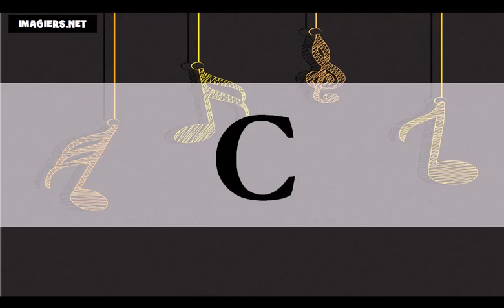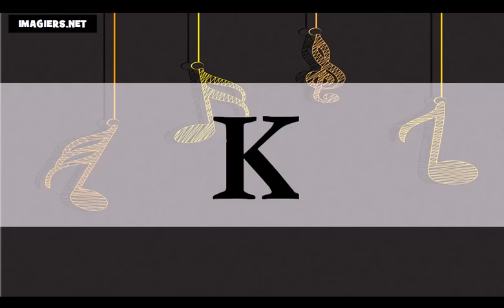Fransızca öğrenmek = alfabe